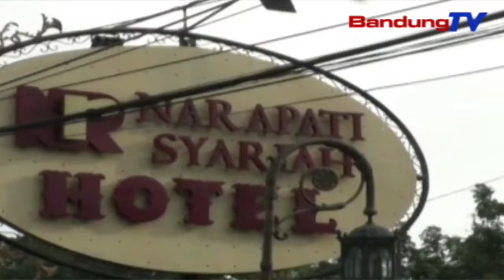Silaturahmi Dan Hari Jadi Ke-43 Pktmb Kota Bandung | SBR | BANDUNGTV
SBR | BANDUNGTV | FARHAT MUMTAZ |Bila melihat perkembangan industri otomotif di Indonesia khususnya roda empat tengah mengalami peningkatan yang positif. Namun disisi lain hal tersebut,  membawa efek negatif yakni polusi yang tak terkendali. Karena menurut data Badan Pusat Statistik, jumlah kepemilikan mobil di Indonesia telah mencapai 24,6 juta unit.